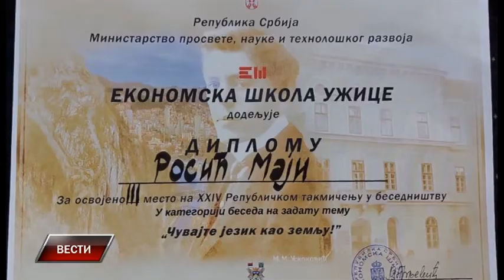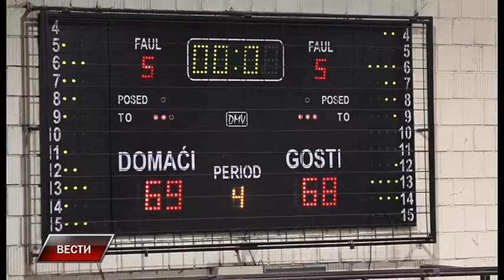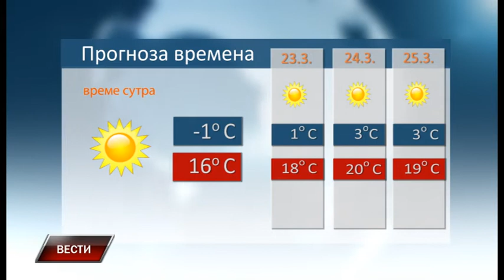Vesti 21 3 2022